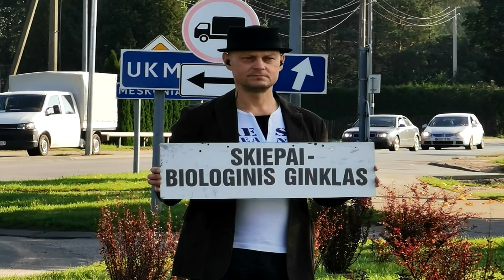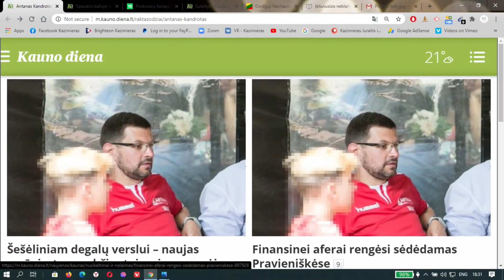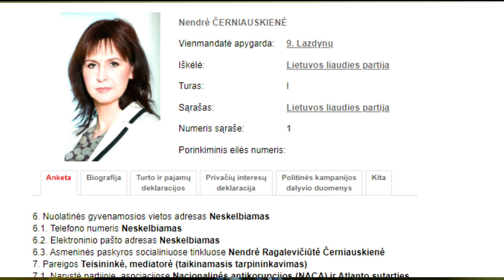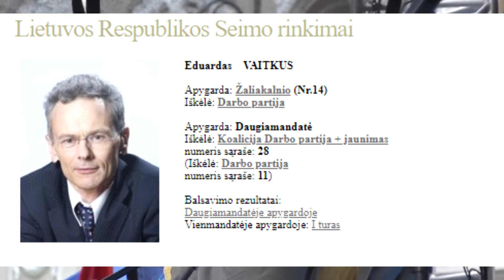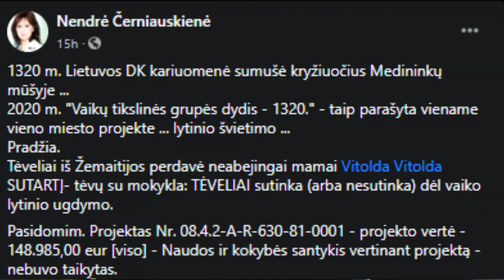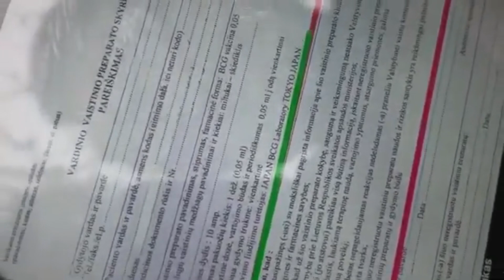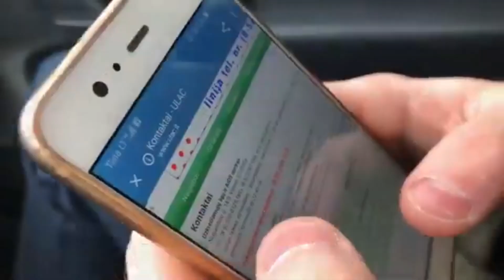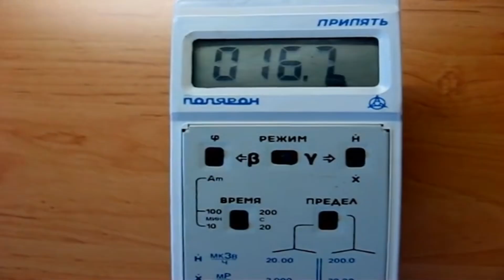Nemokslo Agentai 3.0 - Už laisvą pasirinkimą Celofanas, Nendrė Černiauskienė, Knygnešys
0:00 Intro
1:00 Antanas Kandrotas - Celofanas
10:30 Lietuvos Himno Remiksas
12:20 Apie Vincą Kudirką
13:00 Daiva Šeškauskaitė
13:20 Nendrė Černiauskienė
17:33 Jarūnė Rimavičė
26:30 Eduardas Vaitkus
29:00 Vitolda Račkova
36:00 Darius Trečiakauskas
41:40 Studentė
44:00 Į širdį prišiko
44:40 Grafas
47:00 Gabrielius Sevrukas
50:00 Išvados

Kadangi renginį aktyviai reklamavo Kiguolio “Firmus Medicus”, rinko paramą renginiui į savo sąskaitą, Facebooke reklamą skelbė ir Maksimalietis - kilo mintis pasižiūrėti ar renginys bent kiek panašus į jo rėmėjus. Visgi jo organizatoriai skelbia - “Renginį organizuoja susivieniję visuomenininkai ir neabejingi Lietuvos Respublikos piliečiai, neatstovaujantys jokių politinių partijų ar, iš neaiškių fondų mintančių, nevyriausybinių organizacijų.” Renginys turėtų būti apolitiškas ir be melų. Nemokslo Agentai 3.0 - Už laisvą pasirinkimą Celofanas, Vitolda, Nendrė Černiauskienė, Knygnešys.

ENEBA.com - pirk PC, Xbox, PS4 žaidimus. Panaudok kodą Noeliukas ir gauk papildomą 3% nuolaidą visiems ENEBA žaidimams